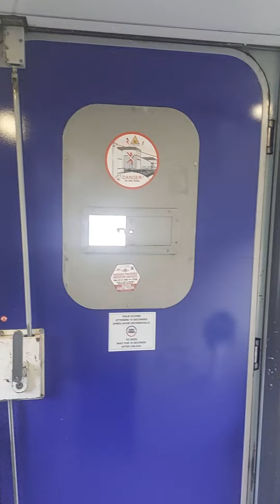from the eurochuttel to poland this week. I'll keep you posted